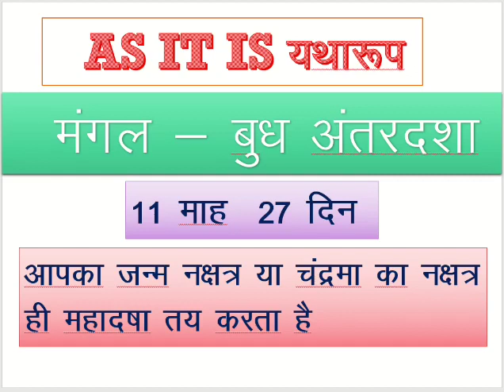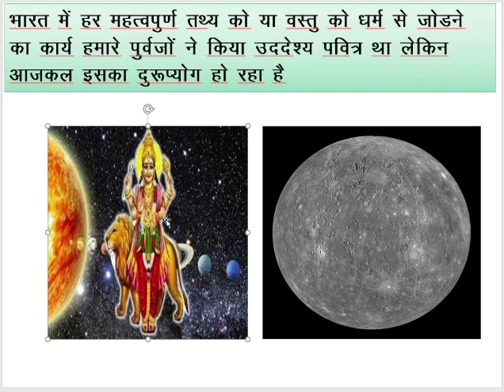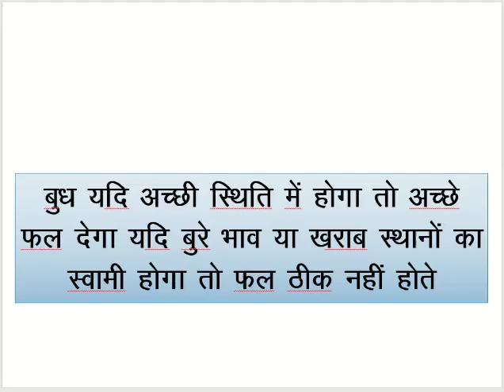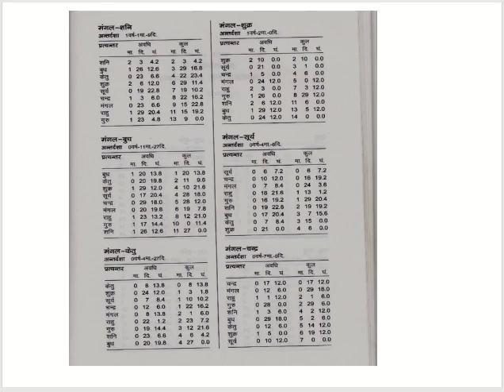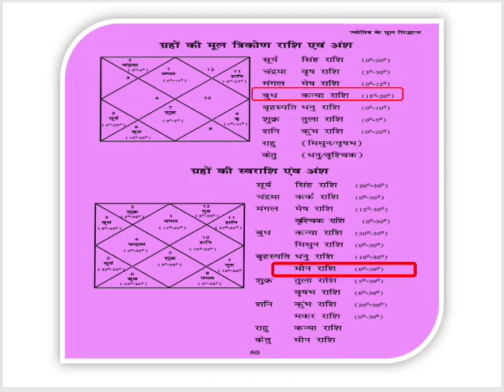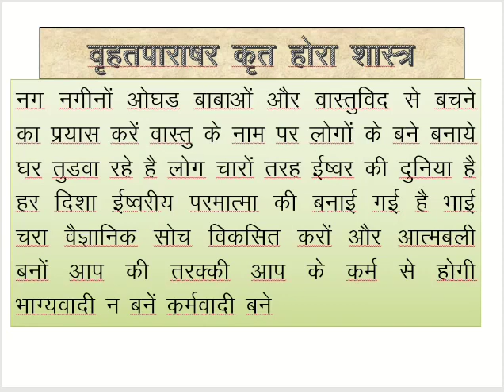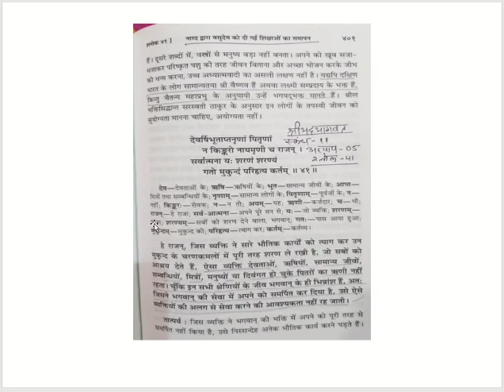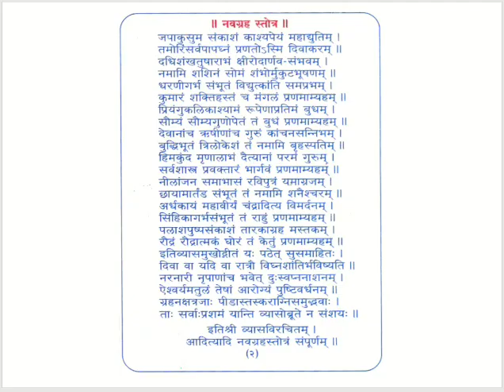MANGAL KI MAHADASHA ME BUDH KI ANTARDASHA मंगल की महादशा में बुध की अंतरदशा के फलित और शांति उपाय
MANGAL KI MAHADASHA ME BUDH  KI ANTARDASHA
Mercury is the smallest and innermost planet in the Solar System. Its orbital period around the Sun of 87.97 days is the shortest of all the planets in the Solar System. It is named after the Roman deity Mercury, the messenger of the gods.
Like Venus, Mercury orbits the Sun within Earth's orbit as an inferior planet, and never exceeds 28° away from the Sun. When viewed from Earth, this proximity to the Sun means the planet can only be seen near the western or eastern horizon during the early evening or early morning. At this time it may appear as a bright star-like object, but is often far more difficult to observe than Venus. The planet telescopically displays the complete range of phases, similar to Venus and the Moon, as it moves in its inner orbit relative to Earth, which reoccurs over the so-called synodic period approximately every 116 days.
Mercury is tidally locked with the Sun in a 3:2 spin-orbit resonance,[15] and rotates in a way that is unique in the Solar System. As seen relative to the fixed stars, it rotates on its axis exactly three times for every two revolutions it makes around the Sun.[a][16] As seen from the Sun, in a frame of reference that rotates with the orbital motion, it appears to rotate only once every two Mercurian years. An observer on Mercury would therefore see only one day every two years.
Mercury's axis has the smallest tilt of any of the Solar System's planets (about ​1⁄30 degree). Its orbital eccentricity is the largest of all known planets in the Solar System;[b] at perihelion, Mercury's distance from the Sun is only about two-thirds (or 66%) of its distance at aphelion. Mercury's surface appears heavily cratered and is similar in appearance to the Moon's, indicating that it has been geologically inactive for billions of years. Having almost no atmosphere to retain heat, it has surface temperatures that vary diurnally more than on any other planet in the Solar System, ranging from 100 K (−173 °C; −280 °F) at night to 700 K (427 °C; 800 °F) during the day across the equatorial regions.[17] The polar regions are constantly below 180 K (−93 °C; −136 °F). The planet has no known natural satellites.